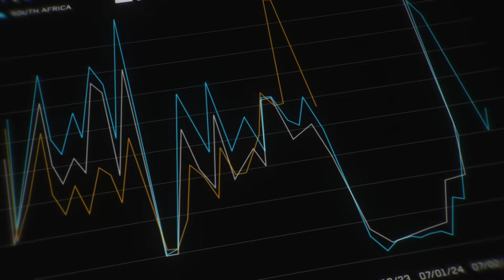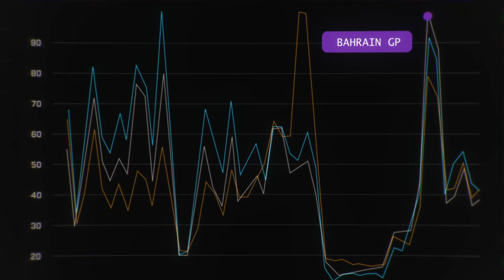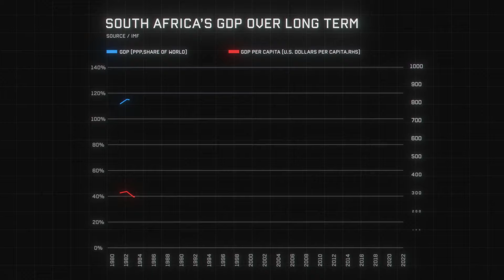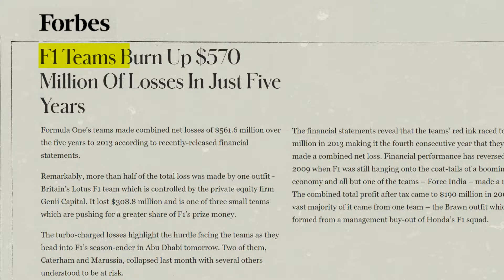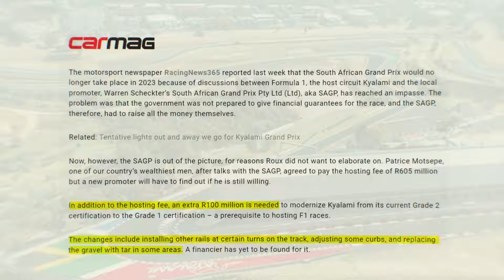How South Africa Could Host Formula 1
This videos analyses why South Africa is a prime candidate for hosting a Formula 1 Grand Prix due to its strong interest in the sport, demonstrated through high viewership comparable to the United States and the United Kingdom. The country has a proven track record of successfully organizing major international sporting events, such as the 2010 FIFA World Cup and the 1995 Rugby World Cup, which boosted tourism and positively impacted the economy. Although South Africa currently lacks a FIA Grade 1 circuit, upgrading the Kyalami Grand Prix Circuit or creating a street circuit in Cape Town are viable options. Despite financial and socioeconomic challenges, hosting F1 could offer long-term economic benefits, leveraging South Africa's existing infrastructure and popularity of the sport. South Africans would love to watch Lewis Hamilton vs. Max Verstappen as they bid to maintain their F1 strangleholds. This comes as the world anticipates the F1Movie